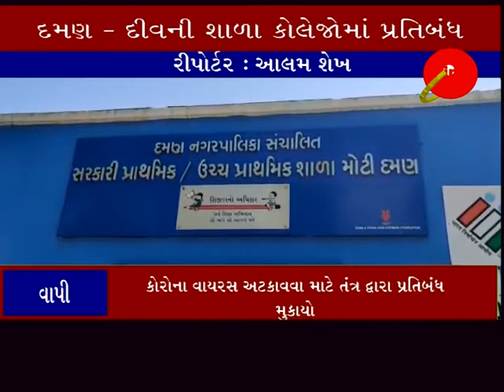વાપી ઃ દમણ - દીવની શાળા કોલેજામાં પ્રાર્થના સભા પર પ્રતિબંધ